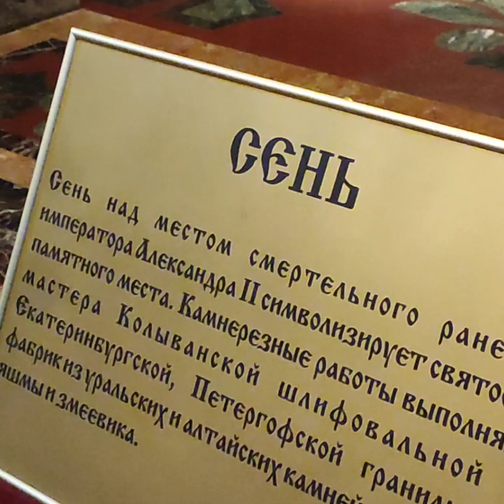Храм в Санкт-Петербурге Спас на Крови